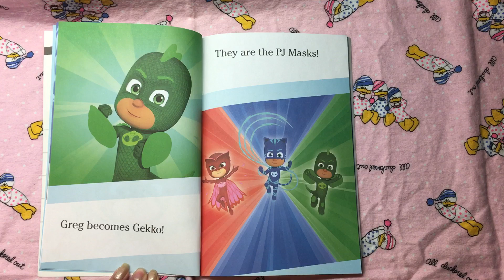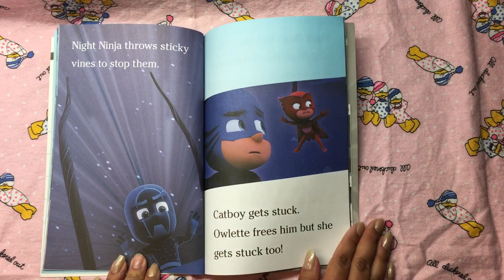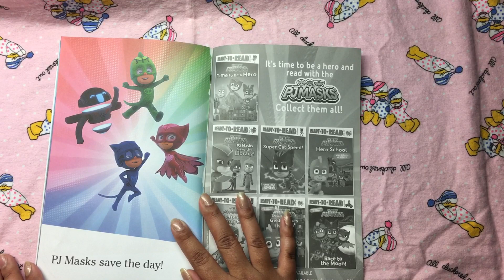PJ MASK RACE FOR THE RING READ ALOUD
PJ MASK RACE FOR THE RING
BY: SIMON SPOTLIGHT